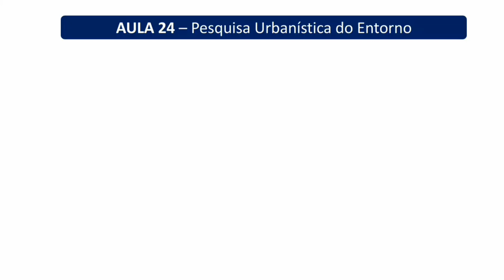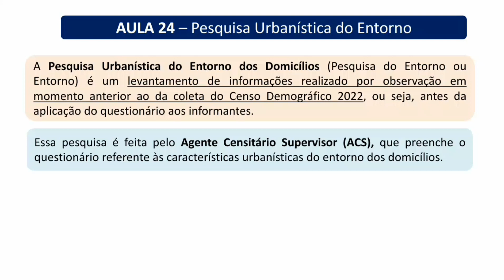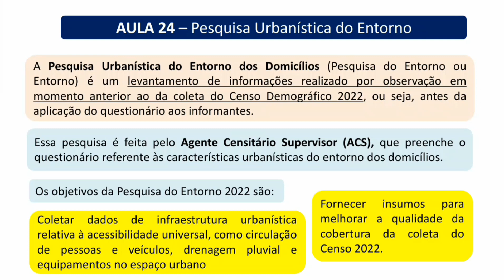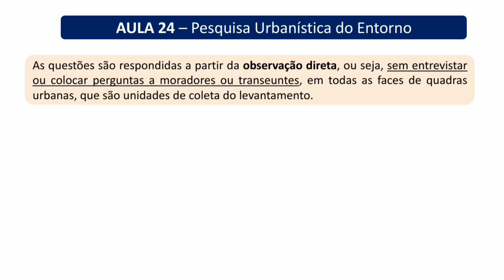Conhecimentos Técnicos - Censo 2022 - Aula 24 - Pesquisa urbanística do entorno dos domicílios